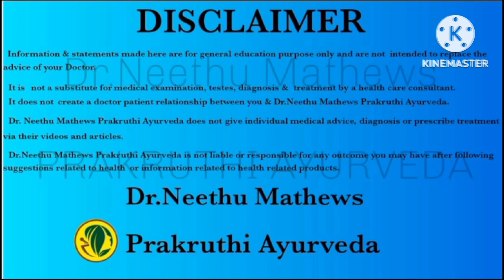യോനിപാനം ചെയ്യുമ്പോൾ യോനിസ്രവം ഉള്ളിലായാൽ?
സ്ത്രീരോഗങ്ങൾ വന്ധ്യത സ്ത്രീപുരുഷലൈംഗിക പ്രശ്നങ്ങൾ എന്നിവയ്ക്ക് ആയുർവേദ ചികിത്സ ലഭ്യമാണ്...
    ഓൺലൈൻ കൺസൾട്ടേഷനും വാജീ ഓയിൽ,വാജീ ലേഹ്യം,വാജീ ചൂർണം തുടങ്ങിയ ആയുർവേദമരുന്നുകളുടെ കൊറിയർ സേവനവും ലഭ്യമാണ്...
     ഡോ.നീതു മാത്യൂസ്
പ്രകൃതി ആയുർവേദ
ഉടുമ്പഞ്ചോല, ഇടുക്കി